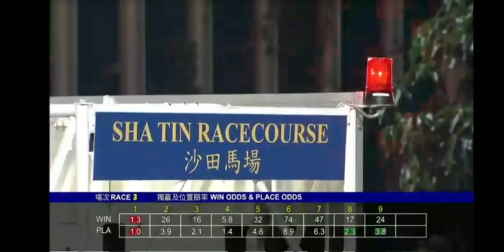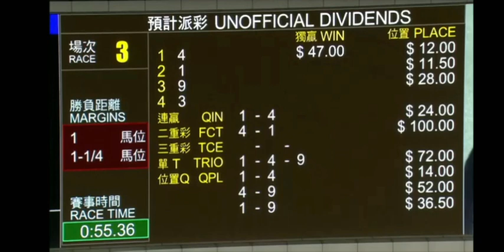2021 05 12 沙田 第三場 周俊樂 當家精神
一名有幾十年賭馬經驗的長者，腦退化中，記錄自己買馬時的邏輯，也記錄主持人貼士，留待日後參考，長者口齒不伶俐，經常記不到馬名，要看口齒伶俐的片，網上多的是，不必到此一游，但想了解一個從未輸死也從未暴富的賭馬邏輯，或許在這裡找到，本片隨看隨錄音，不做後期，有賽果後立即上載。